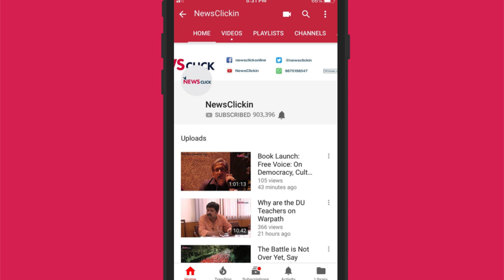Rising Number of Accidents on Yamuna Expressway: Explained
On July 8, 2019, 29 people died in an accident on the Yamuna Expressway and 23 others were injured. The expressway is one of the longest six lane highways in the country, however the alarming increase in the number of accidents has become a major concern for the authorities. In the last five years, the expressway has seen almost 5,000 accidents. NewsClick speaks to D Raghunandan from Delhi Science Forum to find out the reasons behind the worsening accident rate.